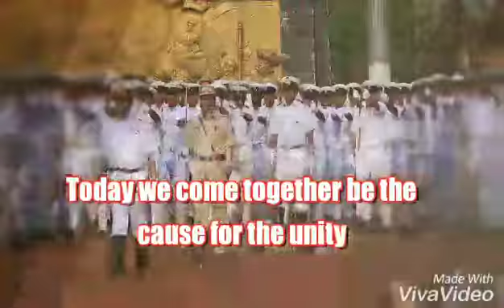Happy independence day india in advance 2021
Happy independence day india in advance 2021Man mast magan,Arjit singh song, whatsapp status, sad status, romantic status, someone special